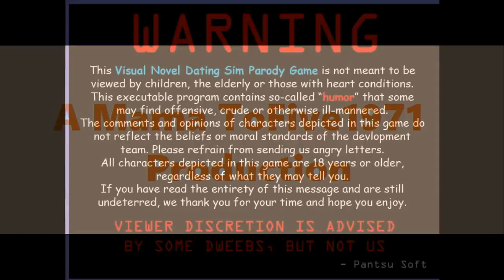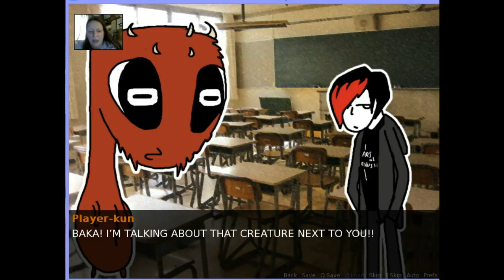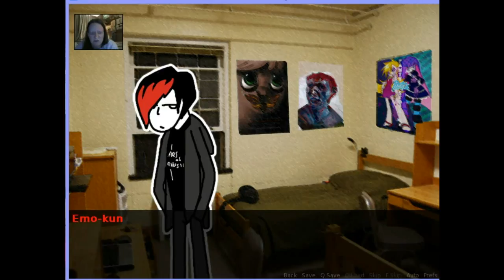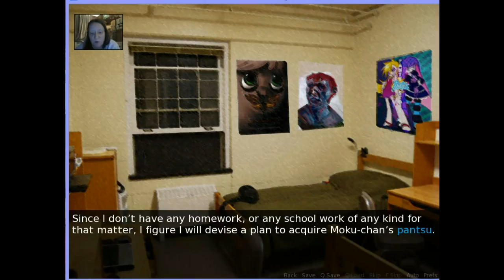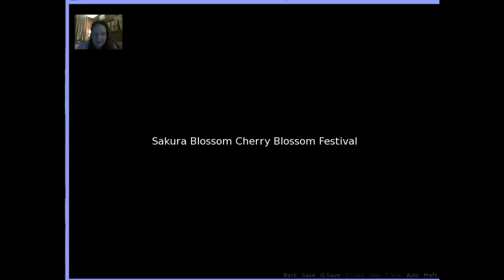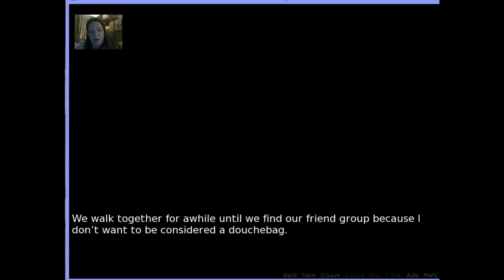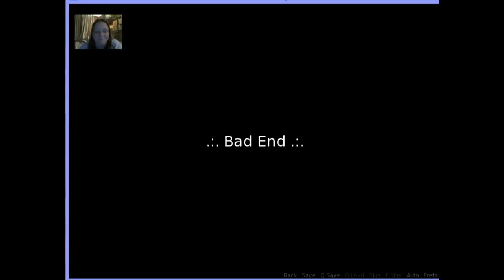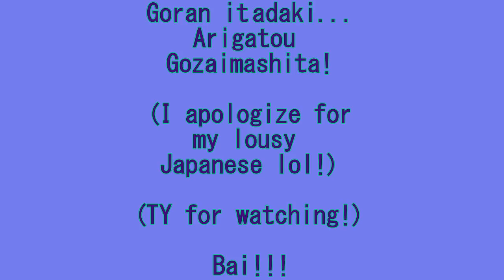This Game...NO Words... | Kokoro No Doki Doki Senpai (All Endings) By Mama ToFive1971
**ADULT CONTENT WARNING**
This game is a little bit naughty and very suggestive, and there is a bit of "nudity" in it, so it is not recommended for children under 18.

That being said--there are NO words for this game. It actually is a strange story with multiple endings. I actually did all the endings to it in one video, and I saved the best one for last, of course. That one threw me for a loop, that is for sure! Wasn't expecting the story to go there, but it did. o_O

I apologize in advance for butchering the pronounciation of these Japanese words and names. I really SUCK at this language. ;)

Arigato!

~LG